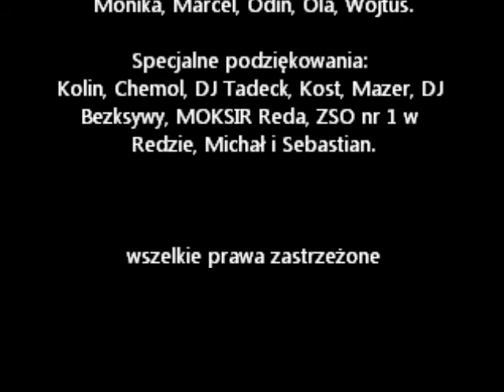Unity of Dancers - PREMIERA - 11.12.2010 / part 2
To nie ma być pierwszy projekt tego typu - bo nie jest,
nie ma być najlepszym projektem tego typu - oby były jeszcze lepsze!
Chodzi tylko o zabawę i o to, że jeśli wszyscy kochamy taniec, to czemu by nie
tańczysz razem???
Nikt nie jest lepszy ani gorszy!!! Żaden styl nie
jest ponad inne!!!

TANIEC MA NAS ŁĄCZYĆ A NIE DZIELIĆ!!!